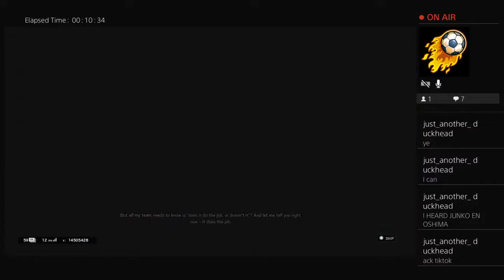Rainbow six siege